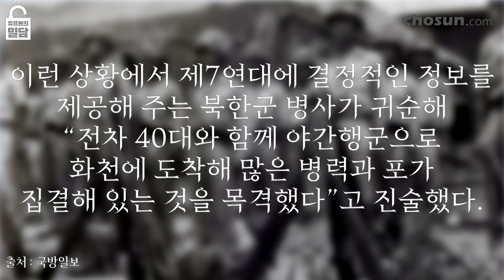[유용원의 밀담] 6.25전쟁 한국군 승전 3대 전투는?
6.25전쟁 69주년과 호국보훈의 달을 맞아 6.25전쟁 한국군 승전 3대 전투를 알아보았습니다.

1. 춘천전투
2. 다부동전투
3. 용문산전투

대한민국을 위해 몸과 마음을 바쳤던 위대한 순국선열과 호국영령의 희생정신을 기억하고 되새기겠습니다.